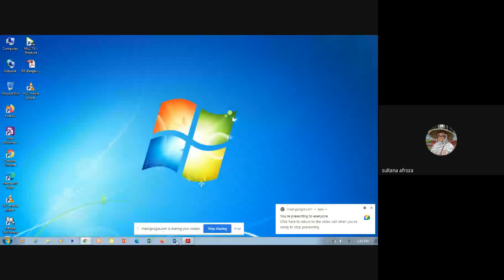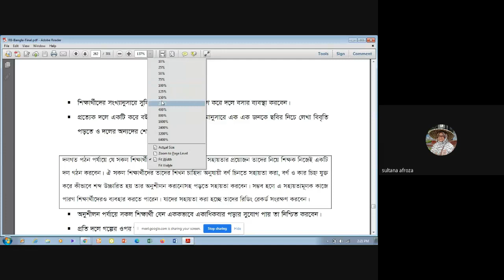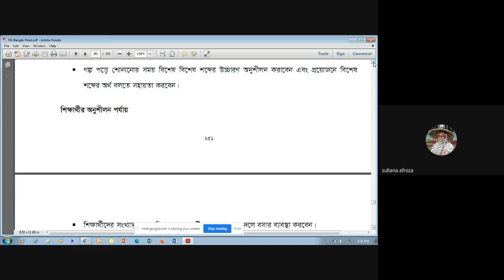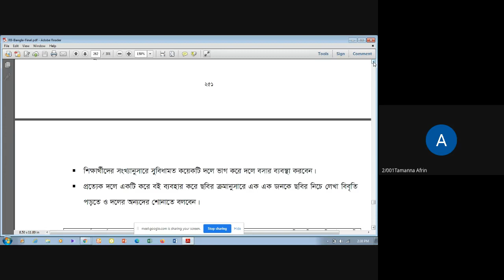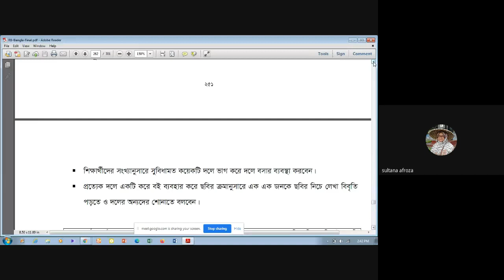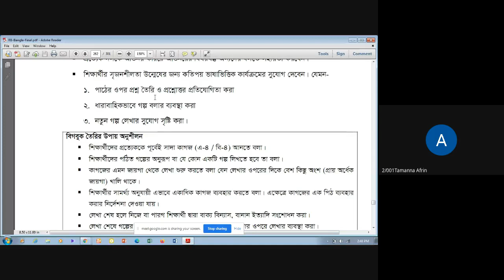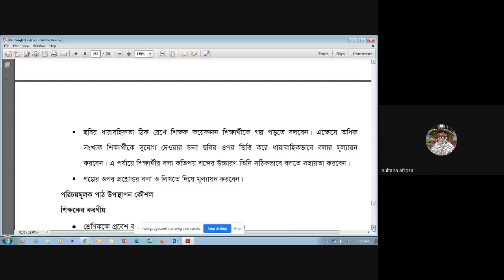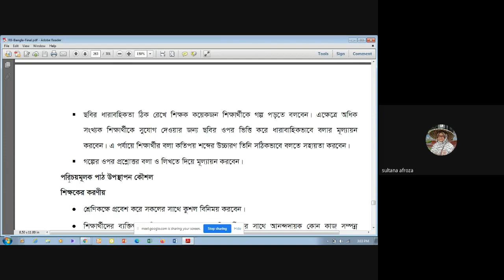ডিপিএড বাংলা ক্লাস , ঢাকা পিটিআই। তাং ০৭/০৭/২০২১ , জনাব সুলতানা আফরোজা ইয়াসমিন, ইন্সট্রাক্টর(সাধারণ)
ডিপিএড বাংলা ক্লাস , ঢাকা পিটিআই। তাং ০৭/০৭/২০২১ , জনাব সুলতানা আফরোজা ইয়াসমিন, ইন্সট্রাক্টর(সাধারণ), ঢাকা পিটিআই ।